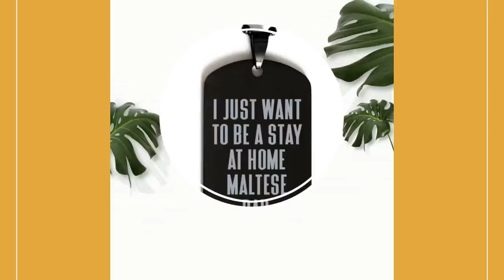Inappropriate Maltese Dog Gifts, I Just Want To Be A Stay At Home Maltese Dad., Special Christmas...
{Dad} Dog Tag Necklace Gift With a Message. This dog tag is made of polished stainless steel and the message is engraved on very high-quality metal so that it has an incredible shine that you will love every time you look at it. This dog tag also comes with a matching 60cm ball-style chain. It's the perfect gift for {Dad} on any occasion. Product Features - {Dad} Dog Tag Necklace - Material: Stainless Steel - Dog Tag Size: 2.8 x 5.2 cm - Necklace Length: 60 cm - It's laser engraved on very high-quality metals, giving it an incredible shine that you will love every time that you look at it.